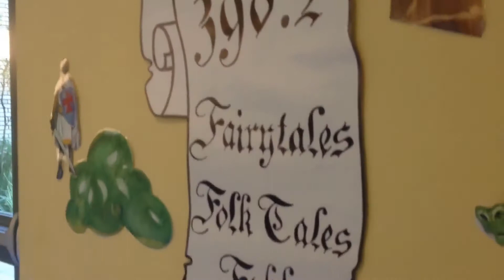Imagination Knight (2015) Full Movie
Logan's imagination is sparked at the Library.